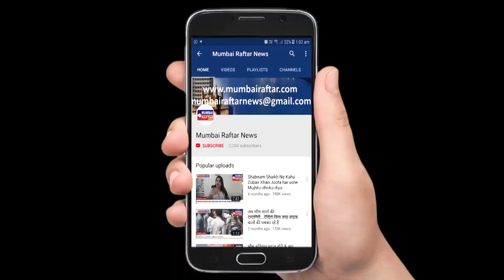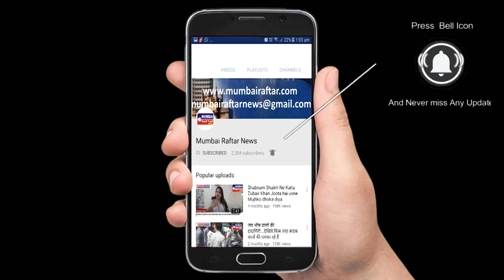PRAYER MEETING OF CHAHATT KHANNA LATE MOTHER USHA KHANNA